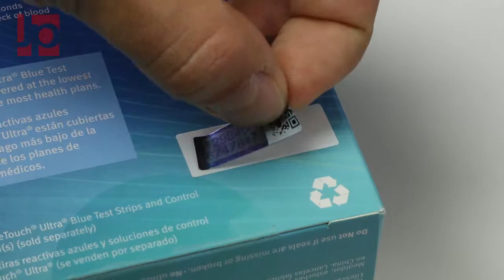Covert-ID Overt QR Code Registered to Variable Covert Code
This label shows an example of the patent pending Variable Covert Image capabilities of the Covert-ID technology. Notice the serial number revealed upon removal of the Optical Thin Film (OTF) metallic blue label. This capability is unique to the Covert-ID technology and cannot be replicated. The overt QR code printed on the surface of the Optical Thin Film (OTF) metallic blue label is registered to the covert serialization sequence revealed upon activation of the OTF. This means the QR code could match the covert code, link to a website for the covert code to be inputted and verified, or contain a different number associated with the covert code in a confidential database.  It is perfect for product authentication applications as it is easy use, and cleaner and more secure than other scratch-off solutions.

Note: Packages used in this video are for demonstration purposes only and do not represent clients utilizing this technology.